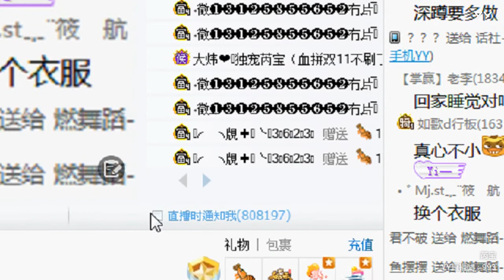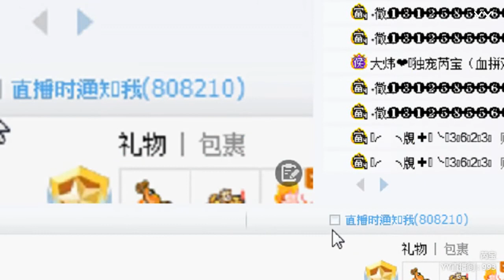YY LIVE 燃舞蹈 芮宝 - 《燃舞蹈》（Artists・Sing・Music・Dance・Instrument・Talent Shows・DJ・KPOP・Remix・LIVE)